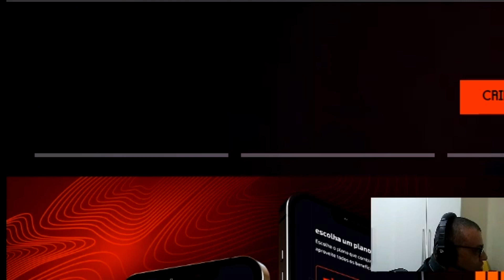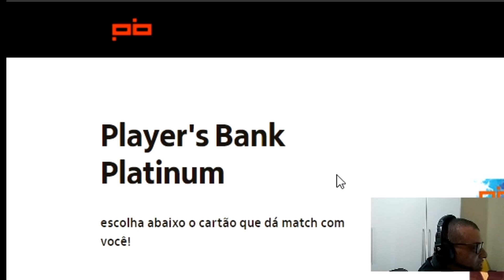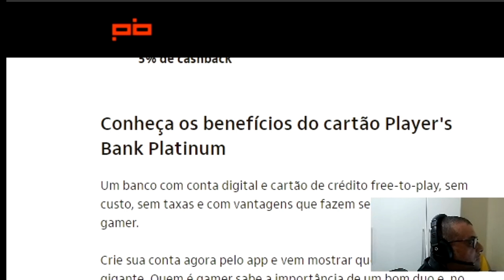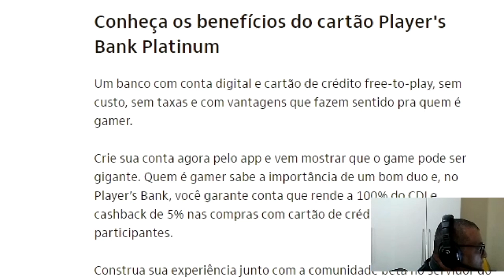Como ser aprovado no Cartão de Crédito Players Bank Fature Trader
Conheça os benefícios do cartão Player's Bank Platinum
Um banco com conta digital e cartão de crédito free-to-play, sem custo, sem taxas e com vantagens que fazem sentido pra quem é gamer.

Crie sua conta agora pelo app e vem mostrar que o game pode ser gigante. Quem é gamer sabe a importância de um bom duo e, no Player’s Bank, você garante conta que rende a 100% do CDI e cashback de 5% nas compras com cartão de crédito nas lojas participantes.

Construa sua experiência junto com a comunidade beta no servidor do Discord exclusivo do Player’s Bank.

Free to play: Conta e cartão de crédito grátis
Gamer adore um free play. E, se a call é criar um banco do nosso jeito, tem que rolar conta digital e cartão de crédito grátis pra todo o squad usar. Ah, e de graça pra sempre, tá? Sem surpresas. O Itaú ouviu a comunidade e criou o Player’s Bank, o banco que joga junto.

Upgrade na conta: Rendimento a 100% do CDI
Sem riscos e com segurança Itaú, aqui seu dinheiro muda de nível e rende mais que a poupança automaticamente.

Buff extra: Cashback gamer pra você
Um banco que joga junto? Quem joga junto dá buff pra geral. Tem que rolar aquele cashback brabo que faz toda a diferença no fim do mês. Se é um banco pra gamer, a gente sabe bem o que quer. O Player’s Bank seguiu a call e deu um boost cartão de crédito do gamer.